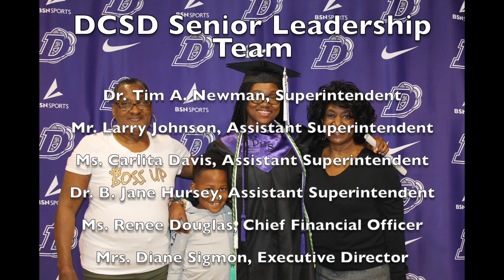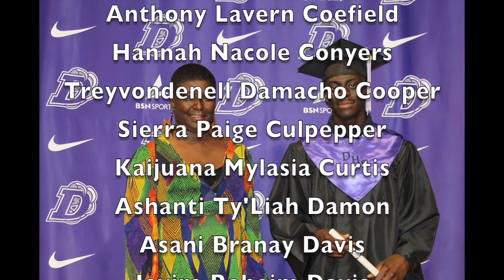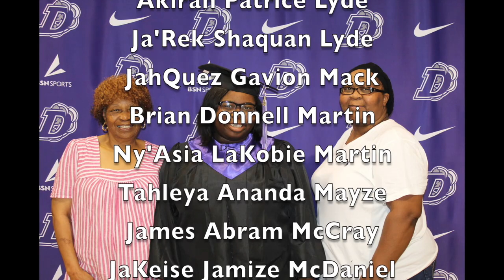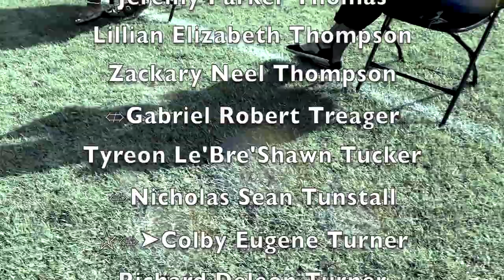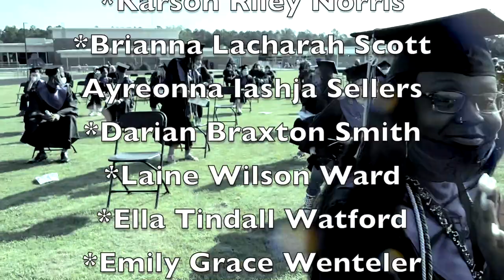DHS 2020 Virtual Graduation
This is the 2020 Virtual Graduation for Darlington High School
Darlington High School
525 Spring St.